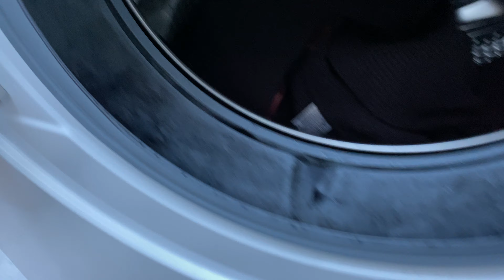November recap Disney, archives et reprise du sport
Hello Hello ✨

J’espère que tout va bien par ici ! Aujourd’hui on se retrouve pour une vidéo qui résume mon mois de novembre, j’espère que ça vous plaira autant qu’à moi 😁

Ciao Ciao 💕